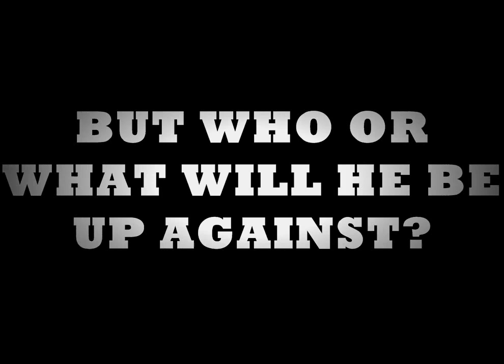Snooker Practice for "Rocket" Rematch.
So, the rocket is back in the game. It is thought he will use the World Championships in April as a tune up before entering into the biggest rematch of his career. Can he gain revenge on his arch rival,the "Mighty"Bottlecap,rumoured to be unbeaten in over 20 years!!!